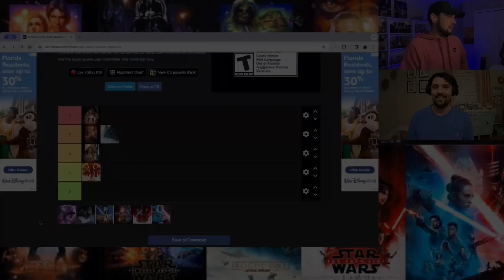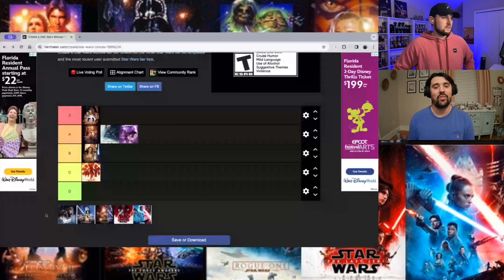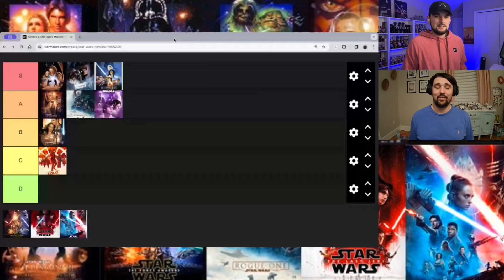Tier Ranking the Star Wars Original Trilogy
In this clip from the Force with Friends Podcast, we are tier ranking the Star Wars Original Trilogy!